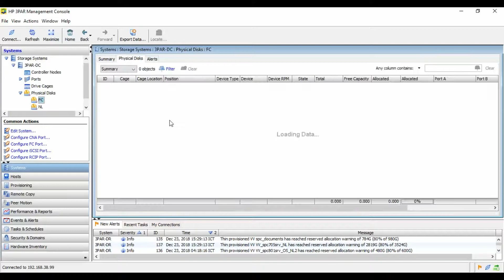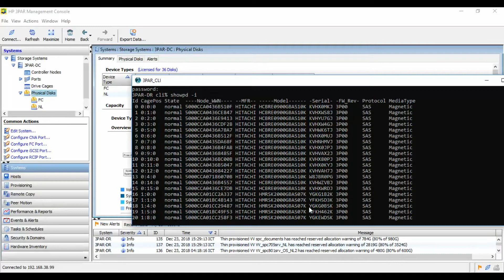วิธีเช็ค 3PAR HDD Part number ?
login 3par cli
$showpd -i